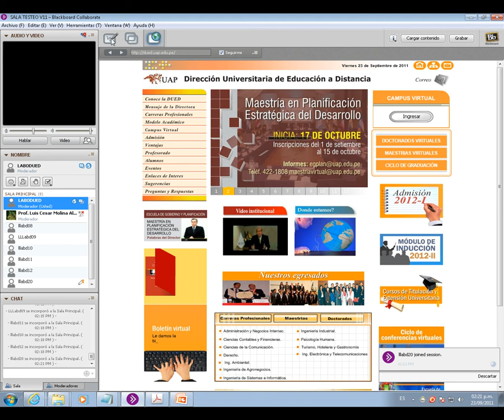Tutorial - Recorrido Web.avi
SALA ELLUMINATE RECORRIDO WEB